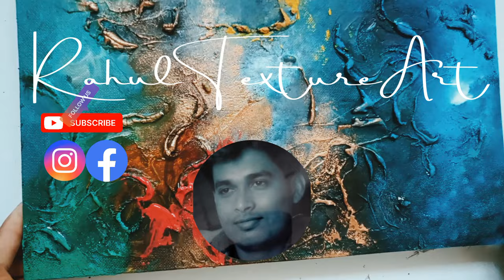Mastering Texture Art: Abstract Acrylic Landscape painting step by step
In this tutorial video, learn how to master texture and sponge art techniques to create stunning abstract acrylic landscape paintings. Watch as we explore different tools and methods for adding depth and dimension to your artwork, and discover how to use sponges to blend colors and create unique textures. Whether you're a beginner or a seasoned artist, this video will inspire you to elevate your acrylic painting skills and create mesmerizing landscape art.

⚙️ TECHNIQUES COVERED
☘️ IMPASTO: Achieves 3D raised textures.
- SGRAFFITO: Create patterns and reveal layers beneath.
👣 LAYERING: Create depth in the  textures. You can feel it by touch and shadow. It Build depth with transparent and opaque layers.
🌀 PALETTE KNIFE MASTERY: Learn the art of applying texture.